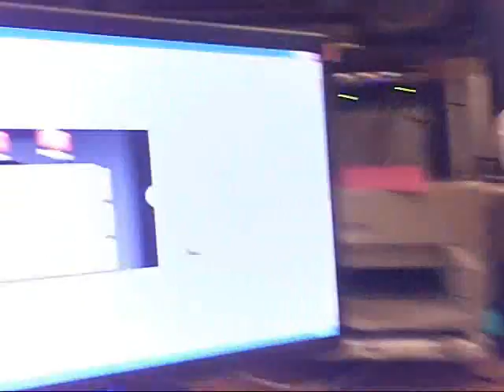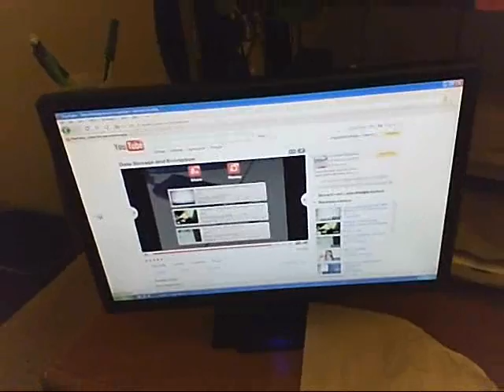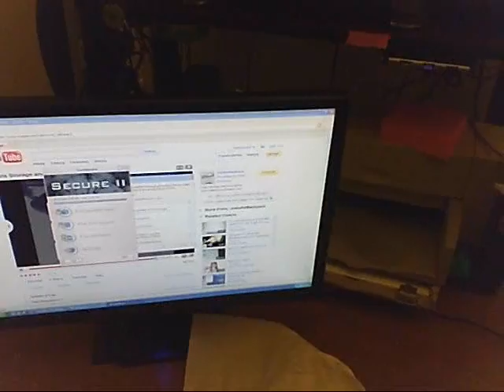Data Transfer Methods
Yes the internet might not always be there for us, so it's important to keep alternate ways of moving data around available to us. There are many ways of doing it. I'll list a few.